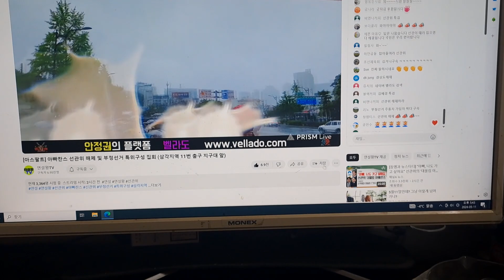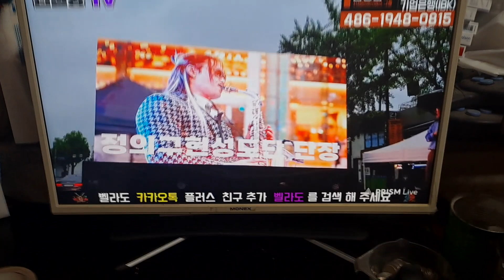부정선거 의혹 밝힙시다 ! ( 구독자분들 절반이상 탈퇴 각오합니다)